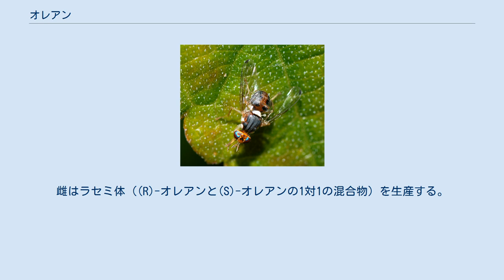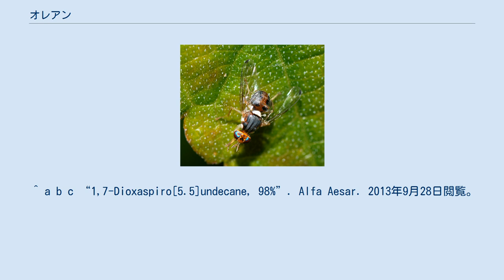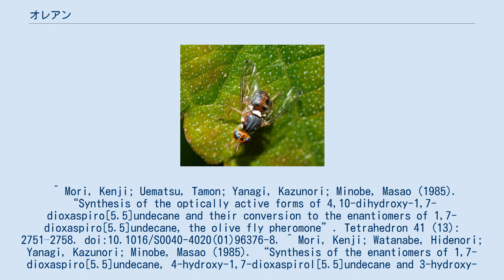オレアン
オレアン（olean）は天然物の一つであり、スピロケタール構造を持つ有機化合物である。
 オリーブミバエ (Bactrocera oleae L.) オリーブミバエ（Bactrocera oleae L.）の性フェロモンであり、2つのエナンチオマー、(R)-オレアンと(S)-オレアンとして存在する（軸不斉を参照）。
オレアンの両鏡像異性体は森謙治らによって1985年に初めて不斉合成され、これらの両エナンチオマーを使って活性が研究された。
(R)-体が雄に効果を示すのに対して、鏡像体の (S)-体は効果がない。
雌はラセミ体（(R)-オレアンと(S)-オレアンの1対1の混合物）を生産する。
雌は (S)-体に反応するため、このラセミ混合物は雄と生産者の雌自身を刺激する。
 2012年にはキラルなブレンステッド酸を使った不斉合成も報告されている。
 ^ a b c “1,7-Dioxaspiro[5.5]undecane, 98%”. Alfa Aesar. 2013年9月28日閲覧。
 ^ Mori, Kenji; Uematsu, Tamon; Yanagi, Kazunori; Minobe, Masao (1985). “Synthesis of the optically active forms of 4,10-dihydroxy-1,7-dioxaspiro[5.5]undecane and their conversion to the enantiomers of 1,7-dioxaspiro[5.5]undecane, the olive fly pheromone”. Tetrahedron 41 (13): 2751–2758. doi:10.1016/S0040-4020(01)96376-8. ^ Mori, Kenji; Watanabe, Hidenori; Yanagi, Kazunori; Minobe, Masao (1985). “Synthesis of the enantiomers of 1,7-dioxaspiro[5.5]undecane, 4-hydroxy-1,7-dioxaspirol[5.5]undecane and 3-hydroxy-1,7-dioxaspiroi[5.5]undecane”. Tetrahedron 41 (18): 3663–3672. doi:10.1016/S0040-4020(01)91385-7. ^ a b c Haniotakis, G.; Francke, W.; Mori, K.; Redlich, H.; Schurig, V. (1986). “Sex-specific activity of (R)-(−)- and (S)-(+)-1,7-dioxaspiro[5.5]undecane, the major pheromone of Dacus oleae”. J. Chem. Ecol. 12 (6): 1559–1568. doi:10.1007/BF01012372. ^ Čorić, Ilija; List, Benjamin (2012). “Asymmetric spiroacetalization catalysed by confined Brønsted acids”. Nature 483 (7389): 315–319. doi:10.1038/nature10932.